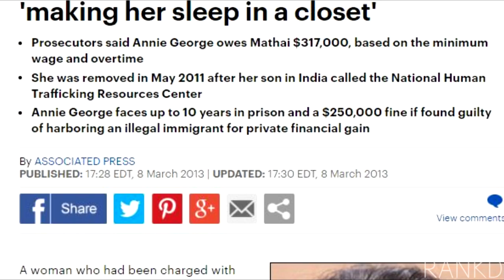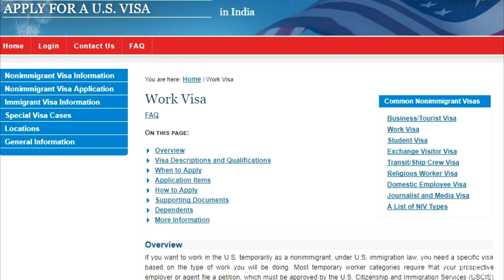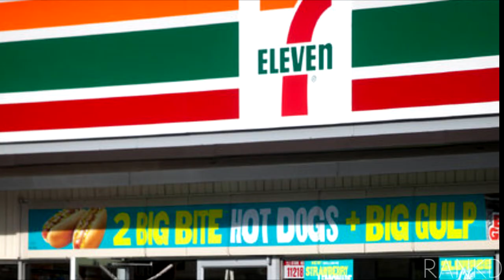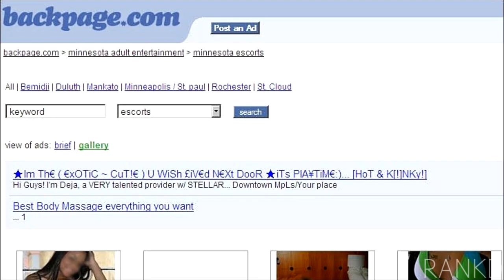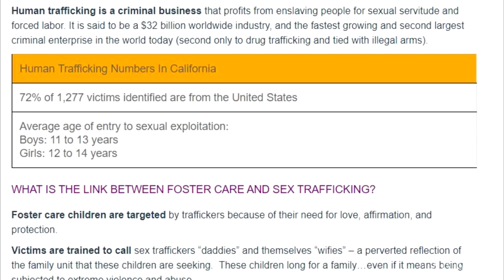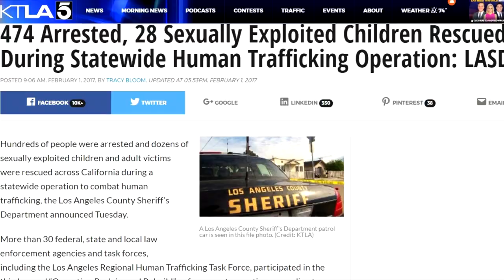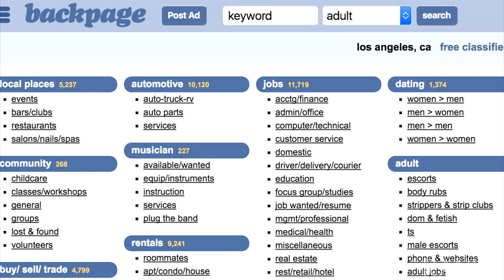5 Heinous Cases Of Human Trafficking - Modern Day Slave - RANKD Stories